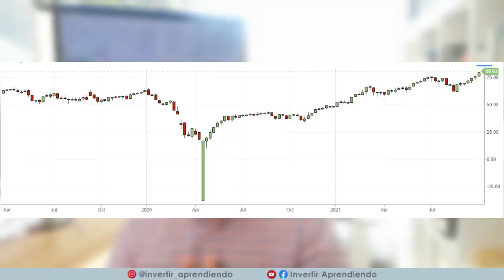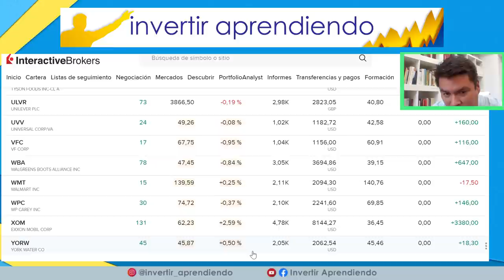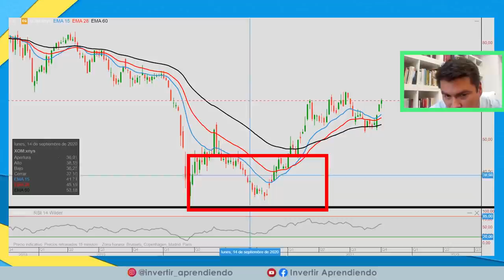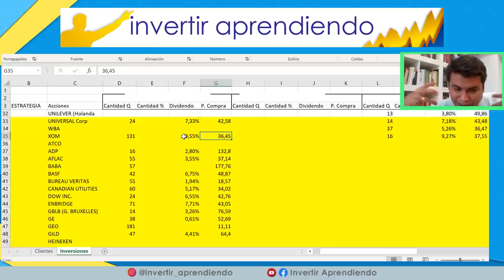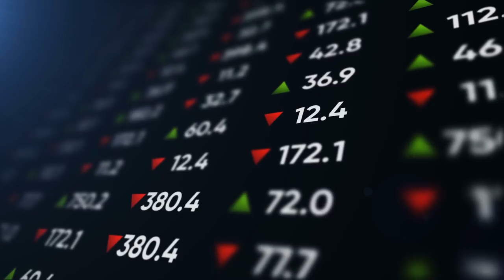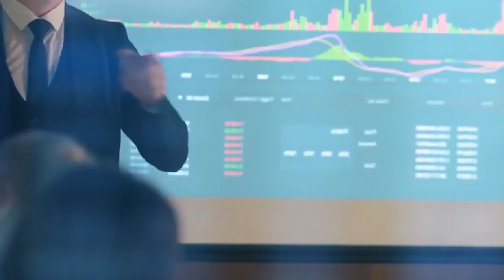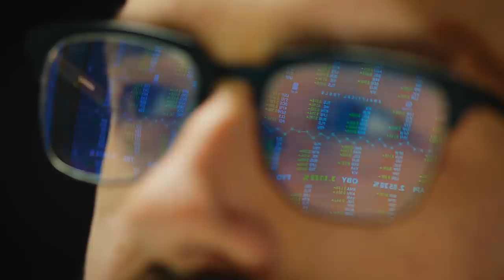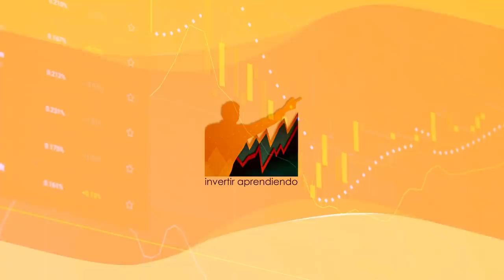⚠️PELIGRO: Como INVERTIR con la CRISIS ENERGETICA y GANAR con el COLAPSO ECONOMICO [ Ej. INVERSIÓN ]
💥 IMAGINA que ocurre OTRA CRISIS.  Como INVERTIR si ocurre otra crisis económica o financiera ?

*INDICE de contenido del Video:
00:35  : INICIO
01:58 : ▶▶ Síguenos en Instagram
02:29  :  Ejemplo de INVERSIÓN REAL  [ CUENTA REAL ].
06:53  :  Comparación de dividendos.
08:17  :  La estrategia de realizar "múltiples compras".
10:57  :  El valor INTRINSECO de las acciones.
11:38  :  Las VENTAJAS de invertir en una CRISIS.
12:40  :  Como ANALIZAR una Inversión por DIVIDENDOS ?
13:29 : ▶▶ Información para APRENDER a Invertir en ACCIONES de Dividendos Crecientes
13:54  :  Razones para DIVERSIFICAR en las inversiones.
15:32 : ▶▶ TE AYUDO A ELEGIR TUS INVERSIONES
16:35 : ▶▶ Accede al CURSO GRATIS DE BOLSA [ 15 videos de Entrenamiento ]